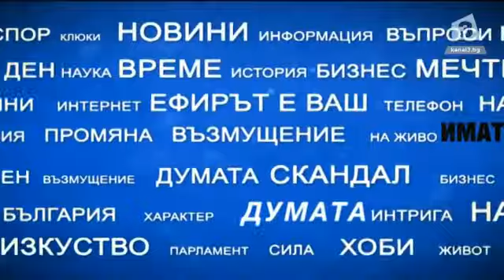"Имате думата": Дясното: Сами срещу всички